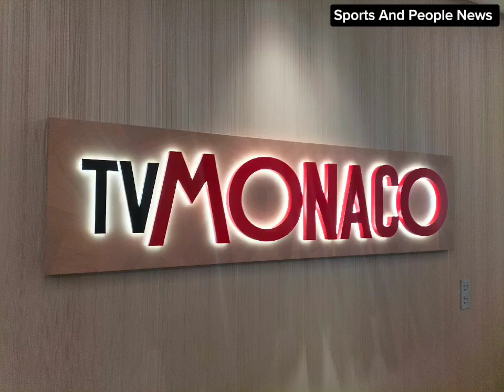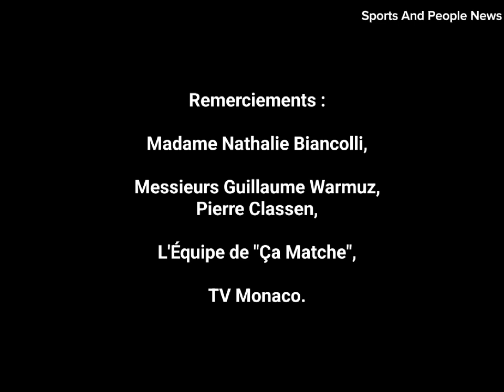Guillaume Warmuz: À TV Monaco, Je Suis Heureux d'Être Consultant Sportif et Partager Mon Expérience!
À l'occasion du 1er Anniversaire de TV Monaco, Monsieur Guillaume Warmuz exprime sa Joie de Collaborer sur cette Nouvelle Chaîne de Télévision.

Joueur du RC Lens, d'Arsenal, du Borussia Dortmund et de l'AS Monaco, Monsieur Guillaume Warmuz évoque avec Sincérité et Authenticité sa Belle Carrière... Ainsi que l'Équipe de France Espoirs qui lui permet d'obtenir la Reconnaissance Professionnelle !

Cet Homme de Valeur est un Fidèle Soutien de Messieurs Aimé Jacquet et Didier Deschamps, les Sélectionneurs qui ont permis à l'Équipe de France d'être Sacrée Championne du Monde de Football en 1998 et 2018.

Cette Interview Exclusive est réalisée par Myriam Bensalah pour le média Sports And People News, le Dimanche 16 Juin 2024.